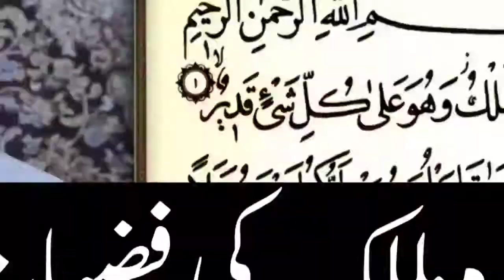Surah Mullk Ki Fzilat By Mufti Tariq Masood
मुफ्ती तारीक मसूद,

 mufti tariq masood sana khan
 mufti tariq masood funny bayan
 mufti tariq masood ka bayan
 mufti tariq masood emotional bayan
 mufti tariq masood sawal jawab

مفتی طارق مسعود صاحب کی نیو کلپس سننے کے لیۓ مفتی
وائس چینل کو سبسکرائب کریں اور بلّ آئکن کو دبائیں
Mufti Tariq Masood Speeches channel
MuftiTariqMasoodSpeechesOfficial